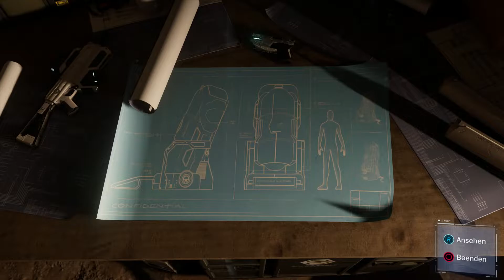SPIDER-MAN | REVIERKÄMPFE DLC | EIN KRIEG BRICHT AUS | 001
SPIDERMAN Deutsch - Let's Play SPIDERMAN Deutsch - German/Deutsch Walkthrough Gameplay
Let's Play - SPIDERMAN Deutsch Gameplay with Commentary (German/Deutsch)
Let's Play SPIDERMAN 1080p Deutsch PS4 kaufen

Marvel und Insomniac Games bringen Ihnen gemeinsam eine brandneue und authentische Spider-Man-Geschichte. Das ist nicht der Spider-Man, den Sie aus Filmen oder anderen Spielen kennen. Hier kommt ein erfahrener Peter Parker, der das Verbrechen in New York City auf wahrhaft meisterliche Art bekämpft. Gleichzeitig versucht er, sein chaotisches Privatleben und seine Karriere unter einen Hut zu bringen, während das Schicksal von 9 Millionen New Yorkern auf seinen Schultern lastet.Nach acht Jahren hinter der Maske ist Peter Parker zum Experten für Verbrechensbekämpfung geworden. Spüre die Kraft eines erfahreneren Spider-Man – mit improvisierten Kämpfen, dynamischer Akrobatik, flüssiger Fortbewegung und Interaktion mit der Umgebung. Dieser Spider-Man ist kein Anfänger mehr, sondern der stärkste, den Sie je gespielt haben.